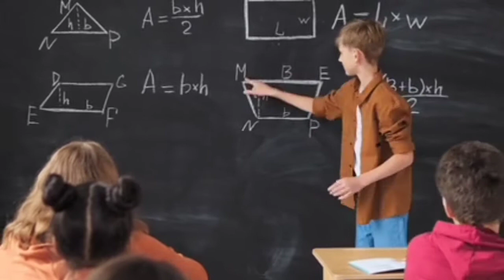हमेशा MOTIVATED कैसे रहे ? How to Stay Motivated the Locus Rule how to stay positive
How to Stay Motivated the Locus Rule
how to stay motivated
how to get motivated#how to be motivated
how to find motivation
motivate yourself
get motivated
how to keep motivated
how to get motivated to work
how to become motivated
how to stay motivated in college
how to stay motivated in school
improvement pill
हमेशा MOTIVATED कैसे रहे ?
how to stay positive
the locus rule#2
study with motivation
how to stay motivated all the time
secret of staying motivated
ways to remain motivated
Value Zindagi